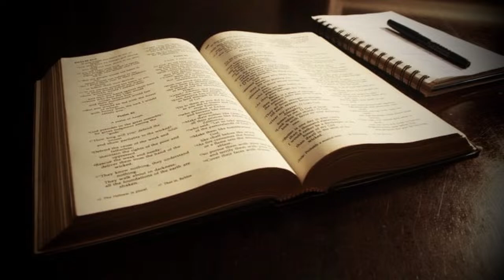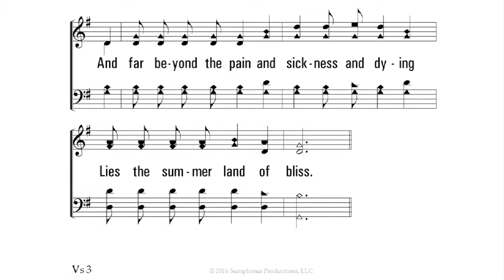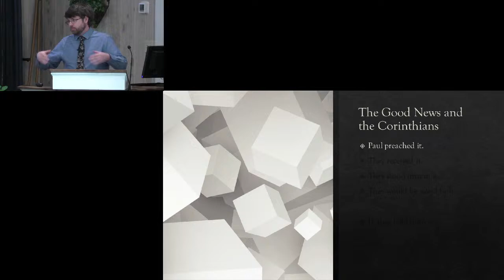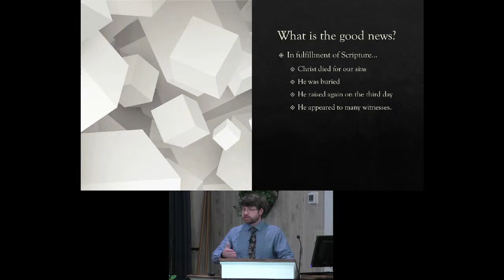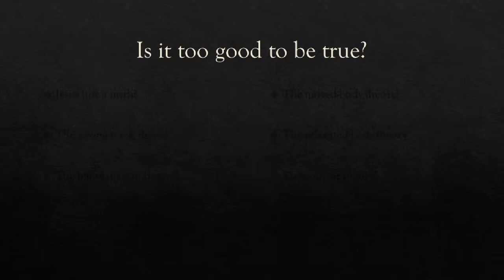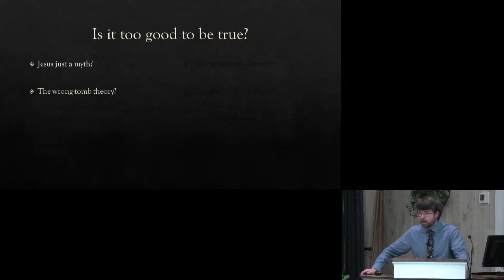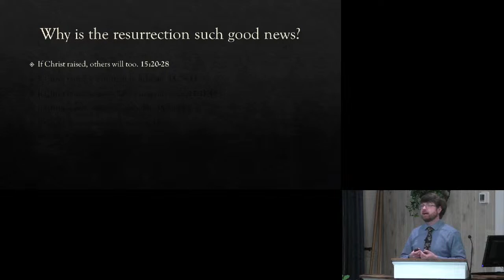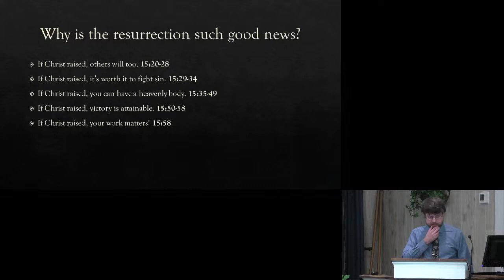Winter Lectures - The Most Important Thing - Jeremy Jones